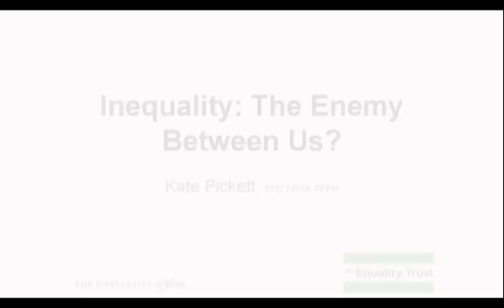Holyoake Lecture Q&A (2012) 'Inequality: The Enemy Between Us'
The Q&A Session after the 2012 Holyoake Lecture by Kate Pickett - 'Inequality: The Enemy Between Us'